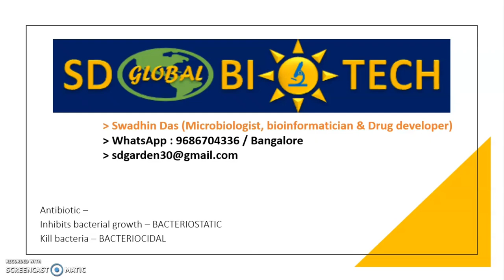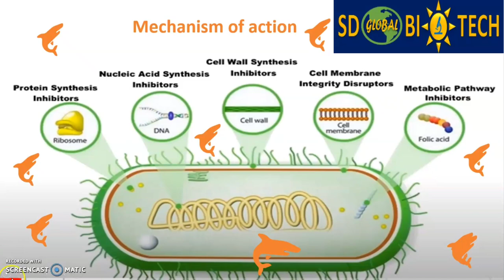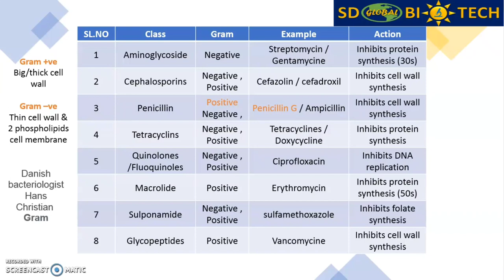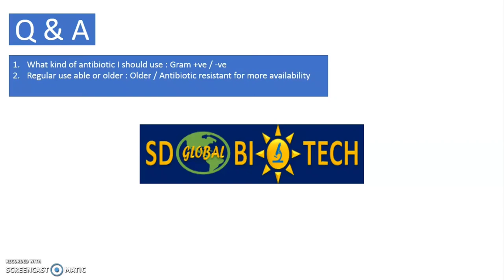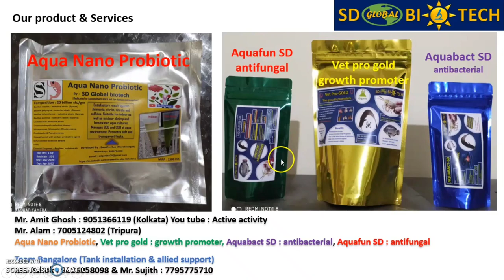Antibiotic (एंटीबायोटिक) in aquaculture, Biofloc, RAS, Bottom clean, pond culture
Technical Analysis